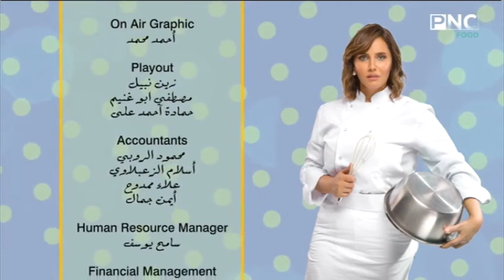سر الصنعة مع الشيف دعاء السمنودي | طريقة عمل كفتة بالبطاطس - صينية كفتة في الفرن - كفتة بالطحينة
حلقة برنامج سر الصنعة - الاحد 27 يونيو 2021
يذاع من الجمعة إلى الثلاثاء على PNC Food الساعة الرابعة والربع مساءا